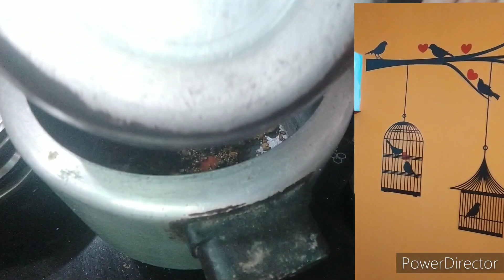CHAVISHT KHAVISHI VATANARI paranmparikrecipe BAJARA KHCHADI...v ..JAWAR.. NACHANI...CHI...DAL.bati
CHAVISHT KHAVISHI VATANARI paranmparikrecipe BAJARA KHCHADI aani JAWAR... NACHANI CHI.,DAL...BATI,...
SAHITYA..Ek Wati bajri cha rava karun ghya
Javari v nachanichi bati karata dpnhi 1..1wati pith thod. 1chamche gahvyachi kanik. eka mothya bhandyat gheun tyat chavi nusar mitha dhane jire thod til tel2chamche 1/4libu sat v 1/4 sakhar...misalunghaya. garam panyane pitha bhajun zakun theva...2omin.sathi aata. khichadi chi sathi thoda lasun pakalya 2hirvya miracha thode kande v bhajya kapun ghya. aata... cooker madhya 3 chamche telghala aata jir mohri tadtadli kitej patta Mire mothi vilayachi lavng dhane jire pawderghala te changale bhajle kityat aal lasun mirachya ghala sarv bhajya masale bhajlya var taka tyala changle paratavle ki bajara ghala mag tyat ukalat Pani ghala...aatabati kara video pahun recipe try Kara v enjoy kara..